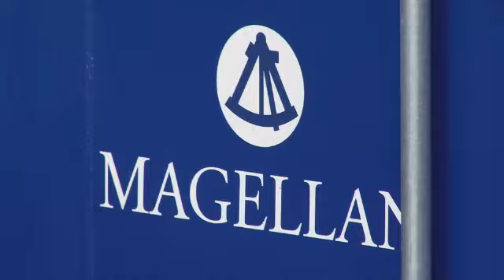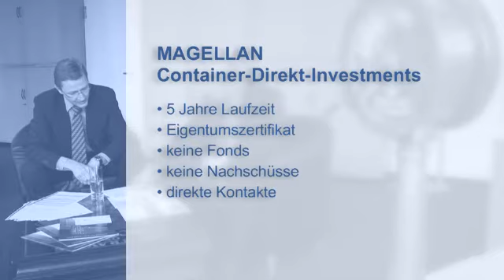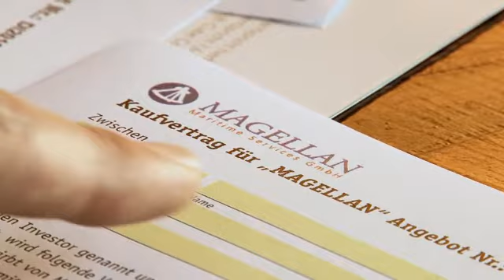Vorstellung Magellan Container Direktinvestment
Dieses Video erklärt eine Anlage in Magellan Container. Auf terdium.de können Sie diese vollvermieteten Container mit einer Laufzeit von 5 Jahren kaufen und so unkompliziert in Sachwerte mit kurzer Laufzeit investieren.